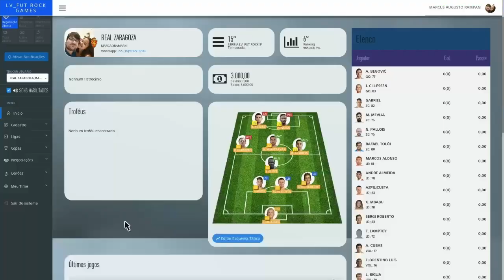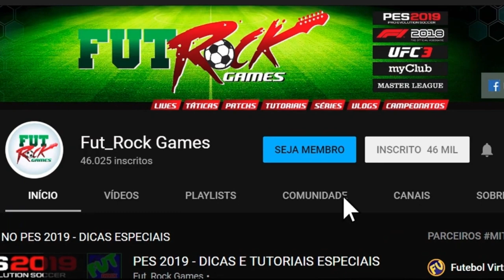PES 2021 - OS 10 MELHORES CENTRO AVANTES PIVÔ DO JOGO